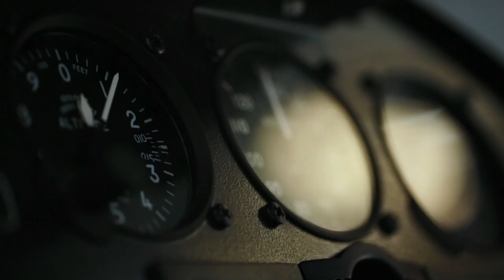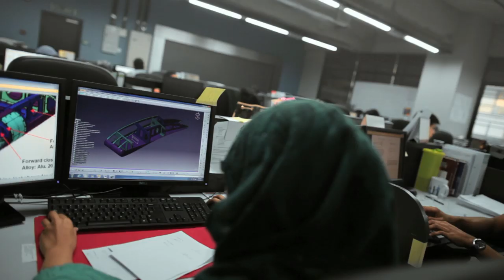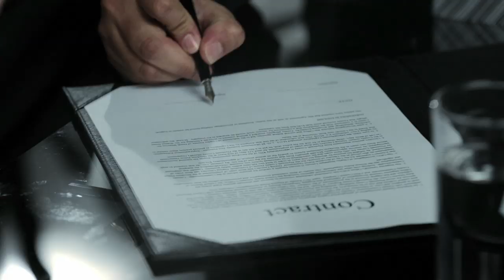Asia Aerospace City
Asia Aerospace City Overview